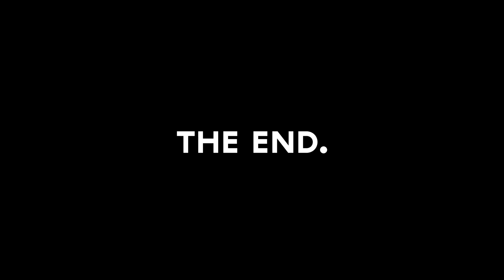JUICED 3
The second part i had to re-edit in one day so i apologize it did not come out perfectly this will be my final ever call of duty montage :)

Are you a YouTube content creator? Click the link to apply for a Curse Entertainment Partnership: